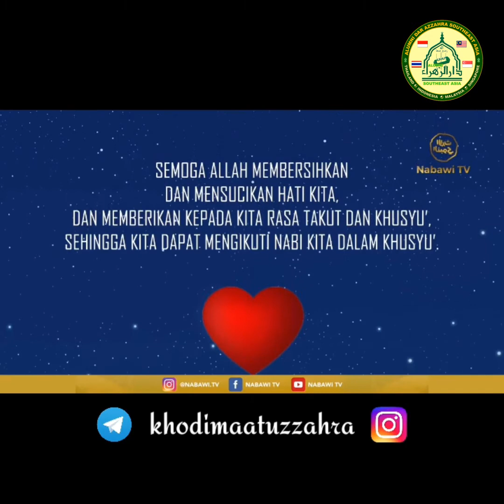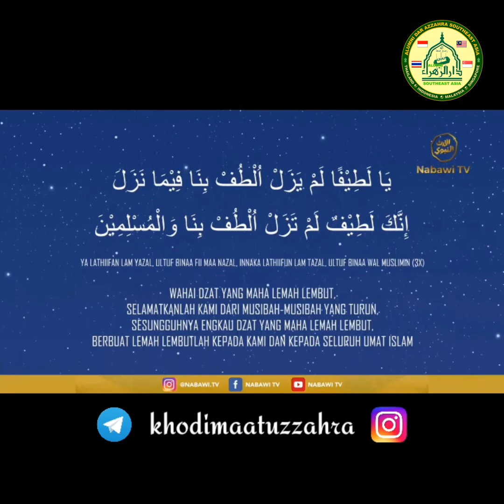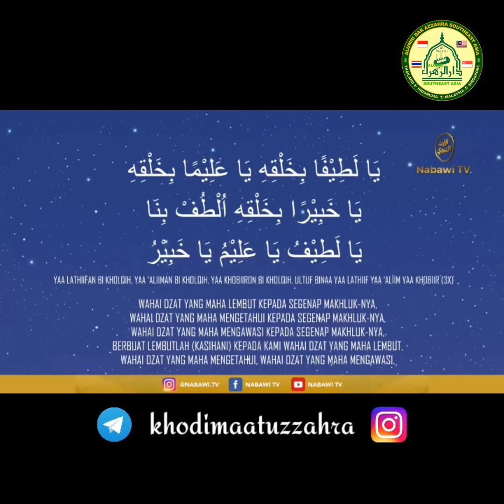Fadhilah Malam Nishfu Sya'ban || Sayyidil Habib Umar Bin Hafidz حفظه الله تعالى